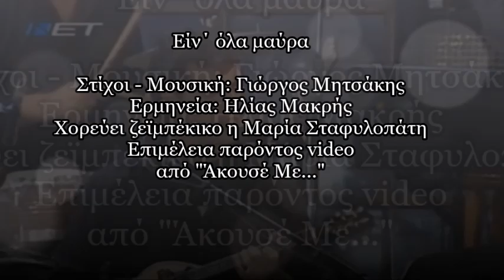Ειν΄ όλα μαύρα | Ηλίας Μακρής | Χορεύει Ζεϊμπέκικο η Μαρία Σταφυλοπάτη | 12.01.2008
Είν΄ όλα μαύρα

Στίχοι - Μουσική: Γιώργος Μητσάκης
Ερμηνεία: Ηλίας Μακρής
Χορεύει ζεϊμπέκικο η Μαρία Σταφυλοπάτη
Επιμέλεια παρόντος video από "Άκουσέ Με..."

Από την εκπομπή  "Στην Υγειά μας"  με τον Σπύρο Παπαδόπουλο
Από την  Τηλεόραση της ΝΕΤ, στις 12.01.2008 ως Αφιέρωμα
στον Γιώργο Μητσάκη, Συνθέτη και Στιχουργό.

Είν΄ όλα μαύρα

Στίχοι:

Τι να μού κάνει το πιοτό,
σάν η καρδιά πονάει,
αφότου σ' εχασα και πιά δε σε ξανάβρα,
είν' όλα μαύρα, είν' όλα μαύρα.

Τι να τα κάνω τα λεφτά,
και το γλυκό μεθύσι,
αφού μού άναψες εσύ φωτιά και λάβρα,

Τι να την κάνω τη ζωή,
χωρίς εσένα τώρα,
αφού με πρόδωσες και πήγες μ' άλλον άντρα,